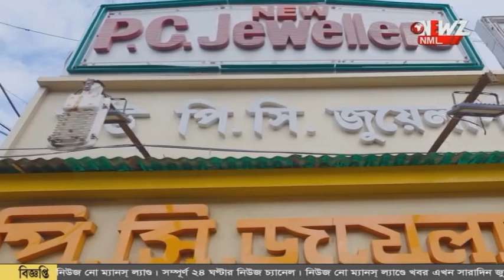স্বামীর দ্বিতীয় বিয়ের প্রতিবাদ করেছিলেন স্ত্রী। স্বামী বাড়িতে ঢুকে....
স্বামীর দ্বিতীয় বিয়ের প্রতিবাদ করেছিলেন স্ত্রী। তার জেরে বাড়িতে ঢুকে. স্বামীর এমন কাণ্ডে হতবাক সকলে। ঘটনায় চাঞ্চল্য রবিবার বিকেলে।